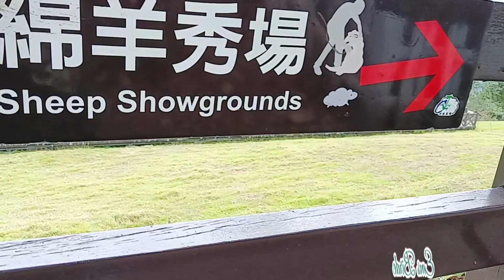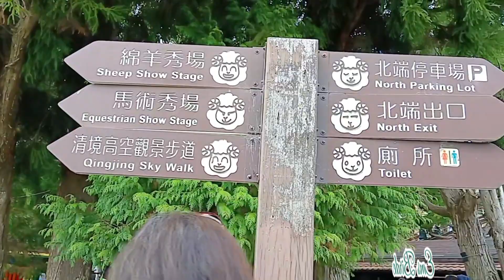TAIWAN LITTLE EUROPE IN THE CLOUDS, MT QINGJING ||AUTUMN SCENERY||TAIWAN ADVENTURES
Founded on February 20, 1961, Qingjing Farm is located 8 kilometers from the northern end of Wushe, Provincial Highway 14A of Central Cross-Island Highway, with fresh air, lush forests, and blooming flowers.
At an altitude of 1750 meters above sea level and with an average temperature of 15℃~23℃ from May to September every year, Qingjing Farm is far away from the scorching heat of the city. During your stay at the Qingjing Farm, you are able to gain a birds-eye view of lush Greenland by ascending a height and looking into the distance, making you linger on without any thought of leaving.I just say wow it's like I'm in Europe.

ABOUT QINGJING:
Qingjing Farm (aka Cingjing Farm) is a high mountain farm in Renai Township of Nantou County. It features beautful mountain scenery, sheep petting zoo, animal shows, horse riding, and horesmanship shows.
Qingjing Farm offers exquisite scenes all four seasons of the year, each with its own unique interest, and just by following your steps you can enjoy them all.
Qingjing, in its broad sense, covers Qingjing Farm and its environs, from Wushe to Meifeng. It is intersected by Provincial Highway 14A. Its main scenic spots include Green Green Grasslands, Guanshan Pastoral Areas, Shoushan Park Ecological Area, 487-Steps Trail, and Small Swiss Garden.

Vedios related to this click this link 👇..
1.

2.

3.